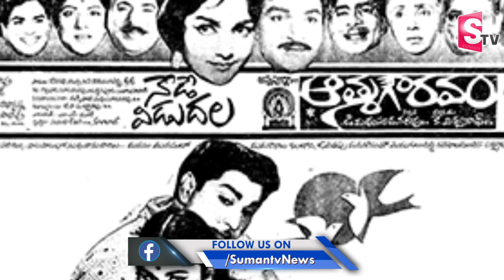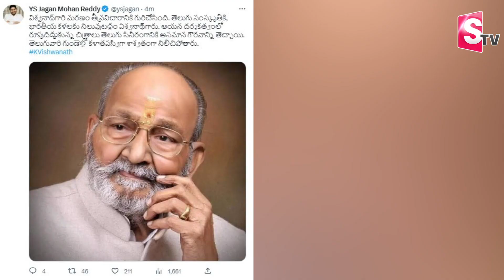K Viswanath Passed Away | Legendary Director K Viswanath No More..! | SumanTV News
Watch► K Viswanath Passed Away | Legendary Director K Viswanath No More..! | SumanTV News